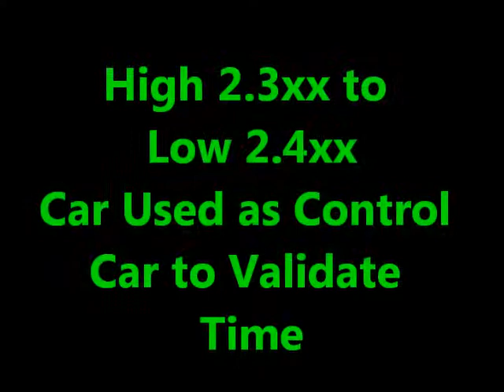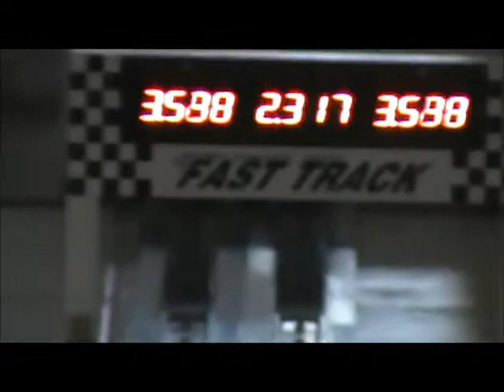Med Metallic Blue-2.324 Seconds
2.324-Second Pinewood Derby Car